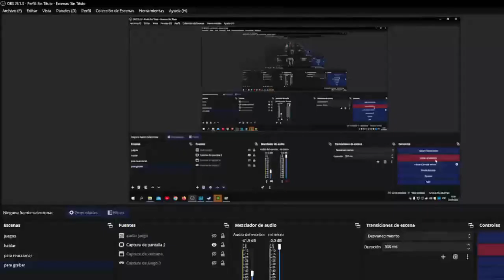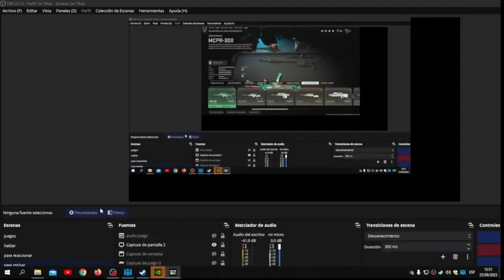naruto x percy jackson ser un padre capitulo 8 como lo conozco